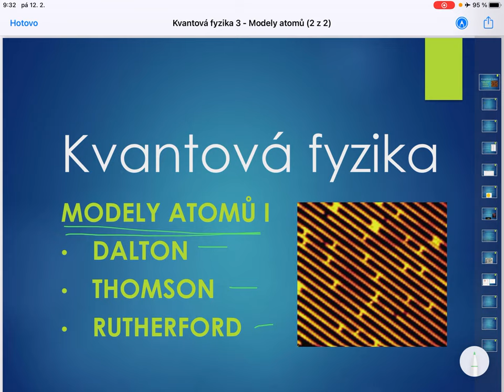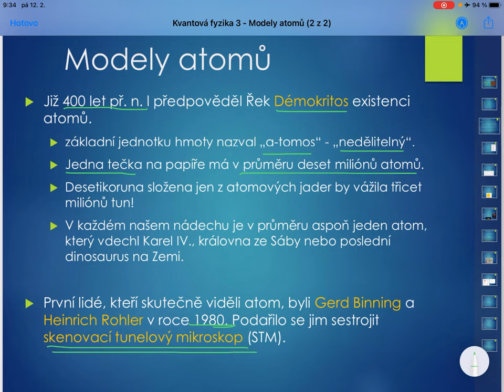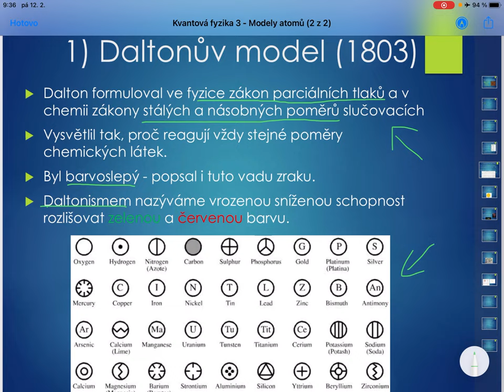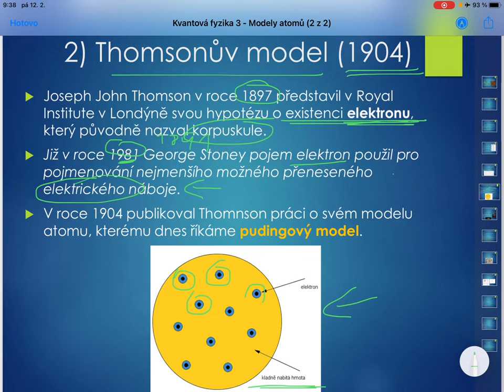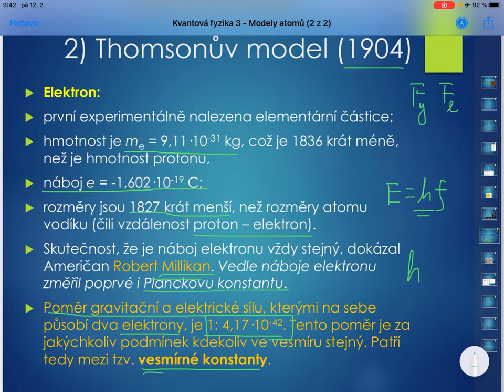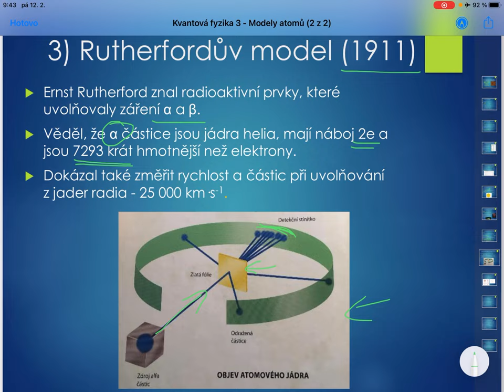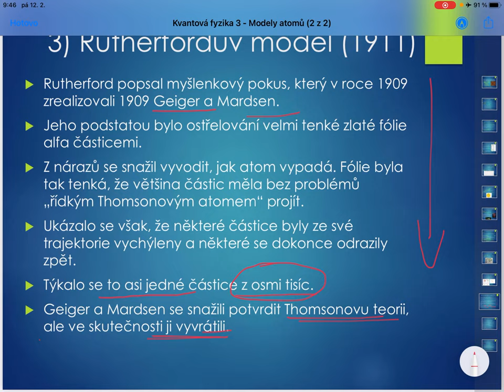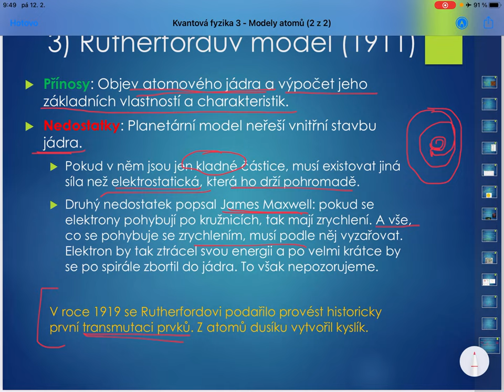Kvantová fyzika 4 - Daltonůn, Thomsonův a Rutherfordův model atomu